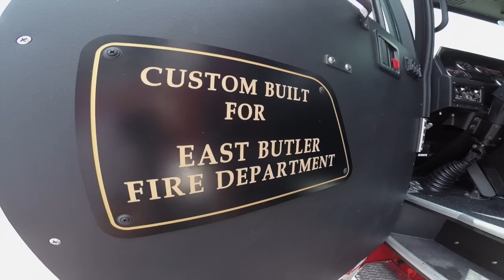4 Guys Fire Trucks-East Butler PA Pumper-Tanker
This video is about $ Guys Fire Trucks-East Butler PA Pumper-Tanker